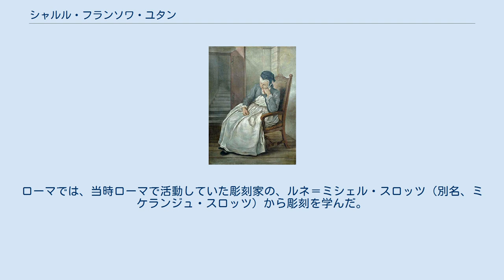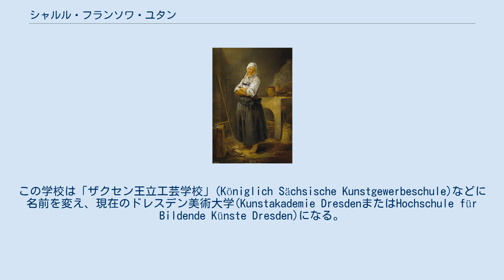シャルル・フランソワ・ユタン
シャルル・フランソワ・ユタン（Charles François Hutin、1715年7月4日 – 1776年7月29日）はフランスの画家、版画家、彫刻家である。
1764年にザクセン選帝侯フリードリヒ・アウグスト3世の命令で設立されたドレスデンの美術学校(“Allgemeine Kunst-Academie der Malerey, Bildhauer-Kunst, Kupferstecher- und Baukunst”:「絵画、彫刻、銅版画、建築、総合芸術アカデミー」後のドレスデン美術大学)の初代校長に任じられた。
ルーブル美術館にある彫刻『カローン』などを製作した。
フランソワ・ルモワーヌに絵画を学び、王立絵画彫刻アカデミーの大賞の2位となり、1736年から1743年の間、ローマに留学した。
ローマでは、当時ローマで活動していた彫刻家の、ルネ＝ミシェル・スロッツ（別名、ミケランジュ・スロッツ）から彫刻を学んだ。
パリ戻り、1744年に彫刻作品を提出し、王立絵画彫刻アカデミーの会員となった。
1746年に彼の彫刻の代表作『カローン』を製作した。
ザクセン選帝侯に招聘され、1848年にドレスデンに兄弟のピエール・ユタンと移った。
ドレスデンの美術ギャラリーの作品を模写し、ピエールも素描を描き、1750年からパリで版画にされて、「Dresden Gallery」(1753–57)として出版された。
 1764年にドレスデンに「絵画、彫刻、銅版画、建築、総合芸術アカデミー」として美術学校が作られた時、初代の校長に任じられた。
この学校は「ザクセン王立工芸学校」(Königlich Sächsische Kunstgewerbeschule)などに名前を変え、現在のドレスデン美術大学(Kunstakademie DresdenまたはHochschule für Bildende Künste Dresden)になる。
1776年にドレスデンで亡くなるまで校長を務め、没後はジョヴァンニ・バティスタ・カサノヴァとヨハン・エレアザル・ツァイシッヒが後任を務めた。